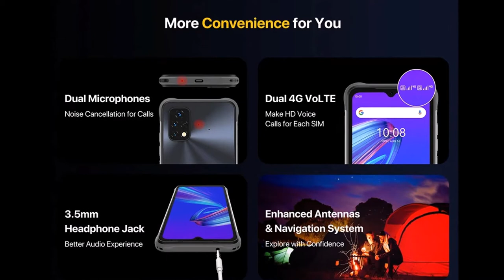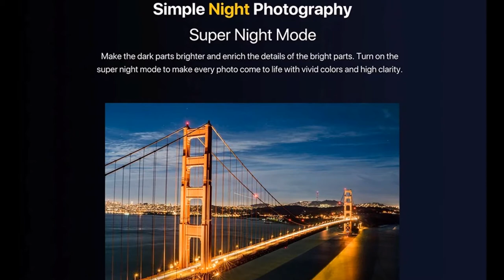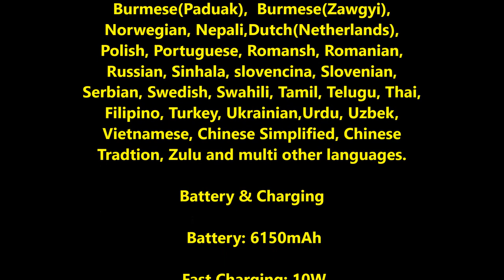UMIDIGI BISON X10S X10G NFC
Model

 UMIDIGI Bison X10S/X10G NFC Global Bands (4GB+64GB)

Network

 2G: GSM: B2/B3/B5/B8

 3G: WCDMA: B1/B2/B4/B5/B8

 4G: FDD-LTE: B1/B2/B3/B4/B5/B7/B8/B12/B13/B17/B18/B19/B20/B25/B26/28A/28B/B66

TDD-LTE: B34/B38/B39/B40/B41

 SIM Card Slots: Dual SIM Dual Standby (3-choose-2 SIM slot)

 Features: 4G Dual SIM, both cards can access 4G connectivity simultaneously

Click Here for network frequency of your country. Please check with your carrier / provider before purchasing this item.

Hardware

 CPU: UMS312 (T310), 1xArm Cortex-A75 2.0 GHz + 3xArm Cortex-A55 1.8 GHz, Quad-core CPU

 GPU: Imagination PowerVR GE8300, 800MHz

 RAM: 4GB, LPDDR3

 ROM: 64GB, eMMC 5.1

 Card Extend: Yes, Supports expandable storage up to 256GB

Display

 Display Size: 6.53" (measured diagonally)

 Type: Capacitive touch

 Resolution: 1600*720, HD+, 20:9 (~269 ppi density)

 Touch: Capacitive multi-touch

Rear Camera

 AI Triple Rear Camera: 16MP+8MP+5MP

  16MP primary camera, F/ 2.2

  8MP ultra wide angle camera, FOV 119°, F/ 2.2

  5MP macro camera, 3cm macro distance, F/ 2.4

 Features: Ultra wide-angle mode, Steady handheld night photography, Macro mode, Portrait mode, Panorama mode, HDR, AI Beautify, Ultra wide-angle edge distortion correction, Dual LED flash, Face recognition, Real-time filters

Rear camera video features: 1080p, 720p, 480p video recording, 30fps

Front Camera

 F/ 2.2

 Features: AI Beautify, Face recognition, Selfie countdown

 Video features: 1080p, 720p, 480p video recording, 30fps

Language

Battery & Charging

 Battery: 6150mAh

 Fast Charging: 10W

 Charge Interface: Type-C

 Charger Type: EU Type

Other Features

 Body Material:

  BISON X10S NFC: Metal Frame + Rubber Cushion + Fiberglass Back

  BISON X10G NFC: Metal Frame + Rubber Cushion & Back

 Color:

  BISON X10S: Storm Gray

  BISON X10G: Hack Black

 WIFI: IEEE802.11 a/b/g/n

 bluetooth: bluetooth 5.0, bluetooth HID

 Positioning: GPS+Glonass+Beidou+Galileo
  Sensor: Side-mounted Fingerprint Sensor, Proximity Sensor, Ambient Light Sensor, Accelerometer, Electronic Compass

 Unlock Options: Side Fingerprint Unlock + Face Unlock

 FM Radio: Yes, Headset-Free

 OTG: Yes

 NFC: Yes

 Earphone Port: 3.5mm

 Microphone: Dual microphones

 OK Google on Locked Screen: No

 Notification LED: Yes

 Independent Customizable Button: 2 independent customizable buttons (Push-to-Talk & Underwater Camera)

 Certification: IP68, IP69K, MIL-STD-810G; GMS/ FCC/ CE/ MIC/ IC

Size & Weight

 BISON X10S NFC:

  Product Size: 83.82*172.07*12.9mm

Packing List

1 x UMIDIGI BISON X10S/X10G NFC Smartphone

1 x Power Adapter

1 x Type-C Cable

1 x Screen Protector (pre-applied)

1 x Quick Start Guide